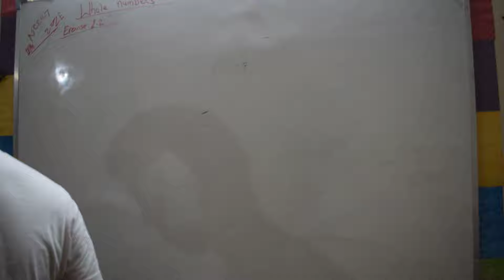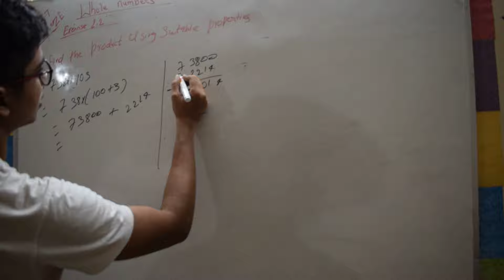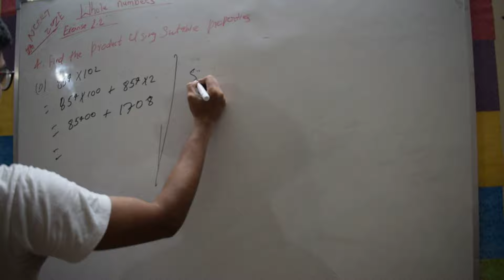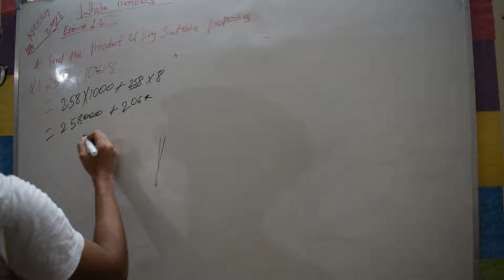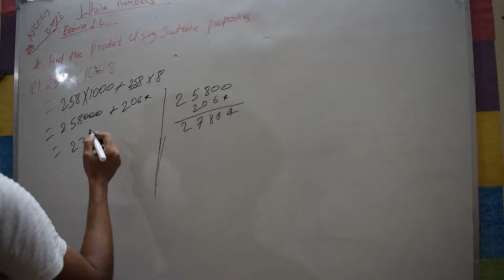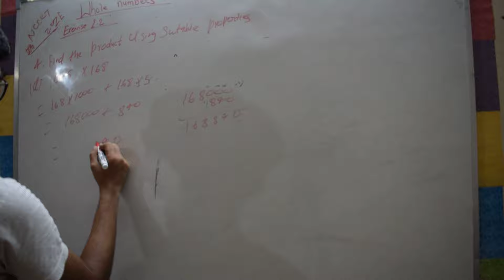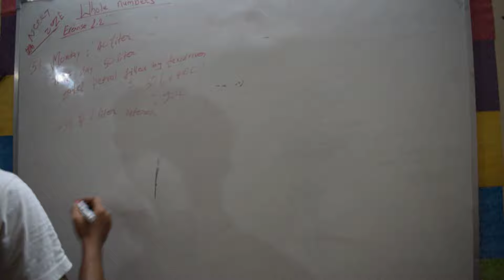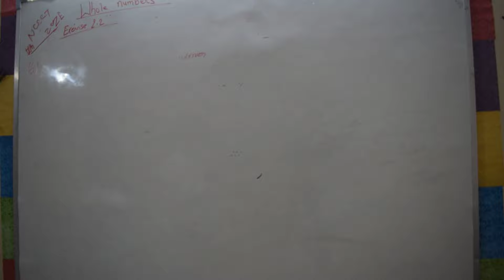L6| whole numbers| ex 2.2| question 4 and 5| NCERT ZONE